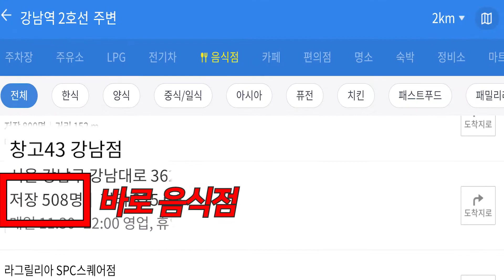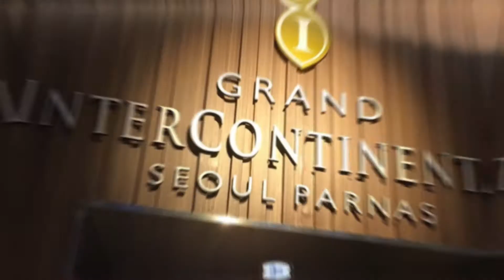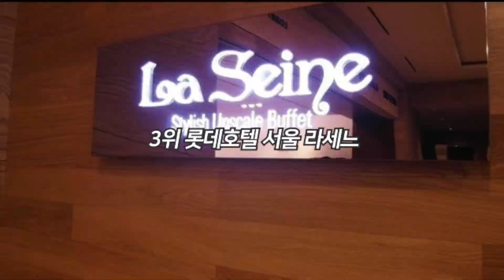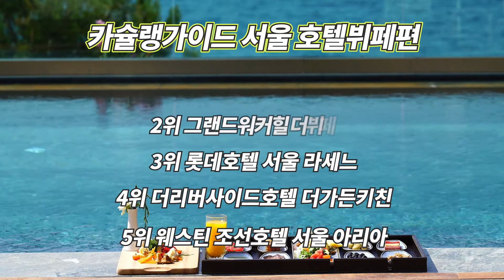서울 뷔페 맛집 TOP10 (카카오빅데이터기반 서울지역 호텔뷔페)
요즘 떠오르는 맛집 검색법

'카카오네비'

직접 찾아보고 싶으신분들은

카카오네비 → 도착지검색 → 도착지로 클릭 → 주변정보 → 음식점

순위별 정렬은 아쉽지만 되지 않습니다!

댓글로 원하시는 지역 남겨주시면 다음 콘텐츠로 찾아뵐께요

감사합니다!

신라호텔 더 파크뷰

Copy Start

Copy End